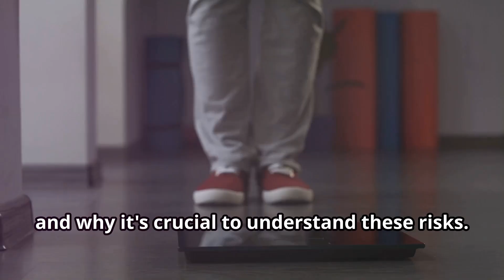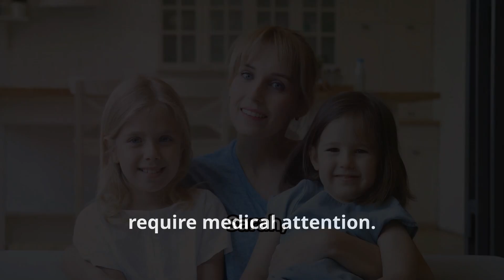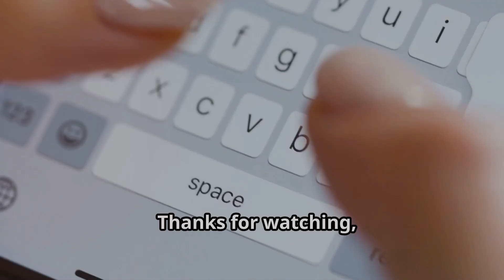Macy Gray's SHOCKING Hospitalization from Ozempic - The Hidden Dangers of Ozempic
Learn about the shocking hospitalization of Macy Gray from Ozempic and the hidden dangers of this medication. Discover the side effects, risks, benefits, and more in this eye-opening video.

In this shocking video, we dive into the recent hospitalization of Grammy-winning artist Macy Gray and the surprising connection to Ozempic. Fans have been left concerned and confused about what happened to the beloved singer.

Ozempic is a serious medication that should be considered for its pros and cons, not only the pros.